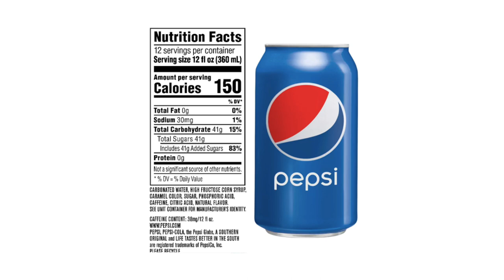Alive Ancient Mushroom Elixir | Cascara Cider, Matcha Vanilla, & Root Beer Mushroom Drinks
ALIVE is an antioxidant-rich elixir crafted with three of the most powerful adaptogenic mushrooms: Reishi, Chaga, and Turkey Tail. Inspired by Ayurvedic tradition, each ingredient in this nutrient-dense sparkling tea is purposefully selected to help your body fight free radicals, combat oxidative stress, and prevent cellular degradation.

This video is not to be reproduced without prior authorization.